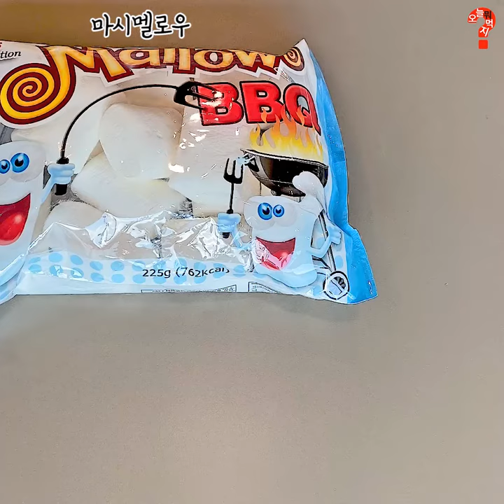야매요리 : 달고나+마시멜로 조합 발견한사람 나와바;;;;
마시멜로 품은 달고나💛달고나 스모어💛
달고나+마시멜로 무적조합이다👊👊👊
빠삭쫀득 식감부터 大난리나고,,
달달구리 한게 입맛없을 때 먹음 최공ㅠ
재료 : 마시멜로우, 식소다, 설탕, 국자, 나무젓가락
레시피
1. 국자에 설탕 2T 넣고 약불로 녹이기
2. 설탕이 모두 녹으면 식소다 두번 콕콕 넣기
3. 불을 끄고 저어주기
4. 부풀어 오르면 마시멜로우 위에 부어주기
💛💛달달구리 달고나스모어 완성💛💛